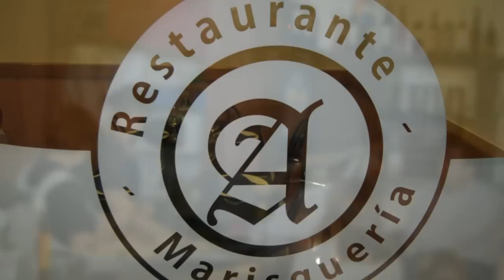Ruta de la Tapa 2012 de Bullas (2/2)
Ruta de la Tapa 2012 de Bullas Parte 2
Reportaje Realizado por LAGUIAW